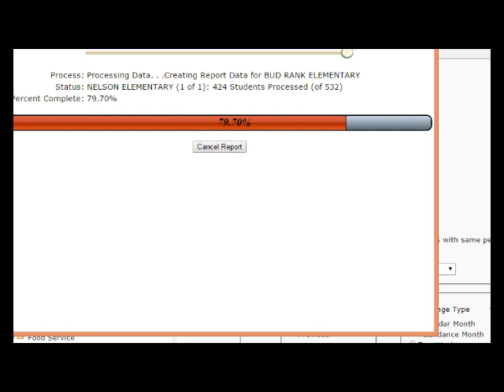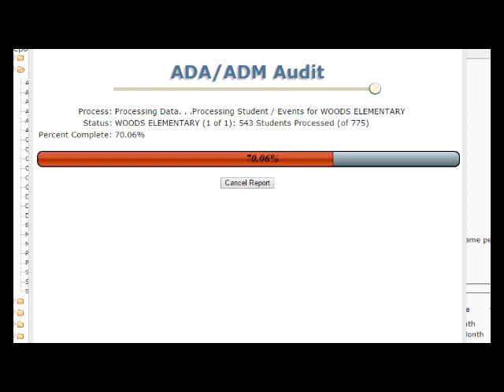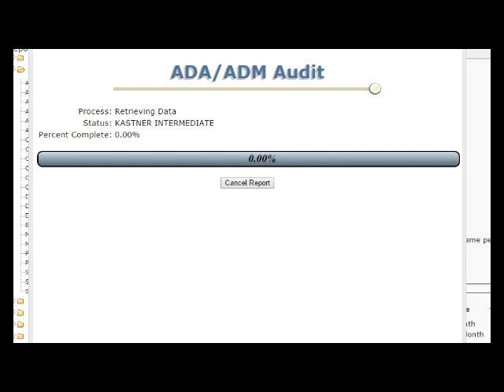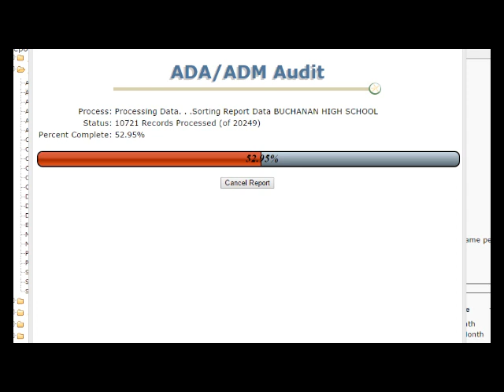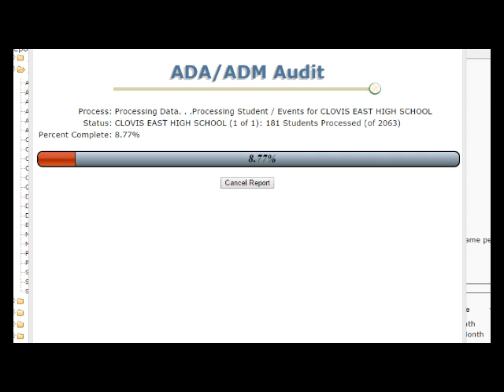Clovis District ADA /ADM Audit Status Screen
This is a short video (first 5 minutes) of the report status screen
while running the ADA/ ADM Audit for the complete Clovis School
District.